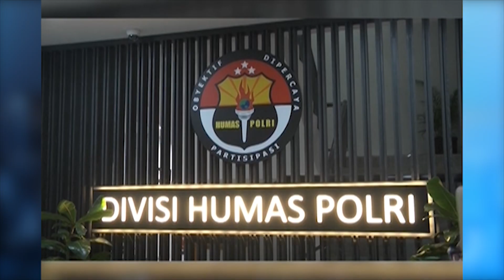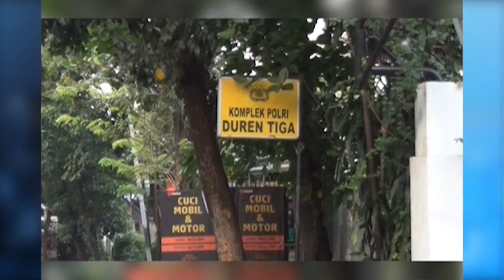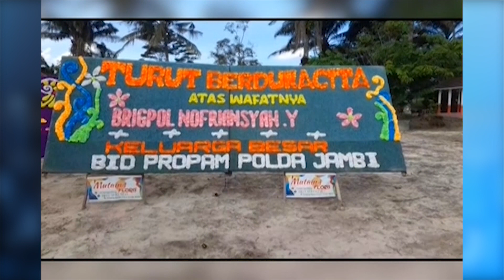BAKU TEMBAK SESAMA POLISI DI RUMAH DINAS KADIV PROPAM